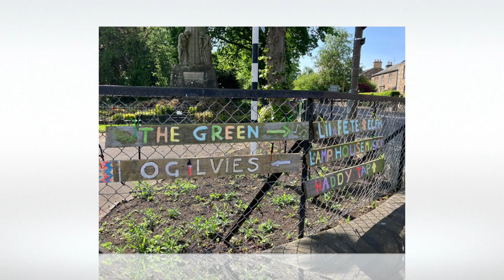Haddstock 2023 Photo Slideshow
Haddstock took place in Haddington on 26/27/28th May 2023. The community came together to enjoy live music, arts workshops and family events. Photographs were taken by Paul Laycock as well as by volunteers. We hope that this slideshow tells the story of the weekend.
'Down By The River Bed' is an original song, written and performed by local musician Rhys Heaven. Its from his latest EP "Questions" that you can find on Spotify.